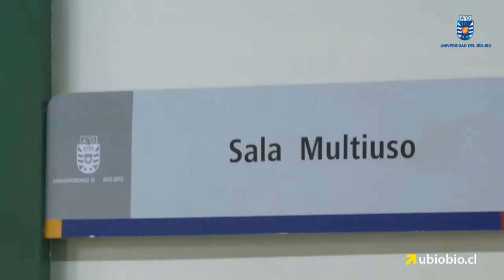UBB y Sename Región del Biobío refrendaron convenio de prácticas profesionales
El rector de la Universidad del Bío-Bío, Héctor Gaete Feres, y la directora regional del Servicio Nacional de Menores, Rina Oñate Cid, refrendaron el convenio para el desarrollo de prácticas profesionales y curriculares de estudiantes de la UBB en dependencias del Servicio en nuestra Región. Para nosotros es un orgullo establecer esta alianza, que nos vincula a un plantel de reconocida tradición y excelencia académica, destacó Rina Oñate, en tanto que el Rector expresó que el acuerdo permite a la Universidad fortalecer la formación valórica y ciudadana que entrega a los futuros profesionales.